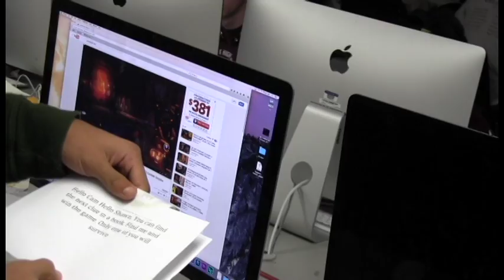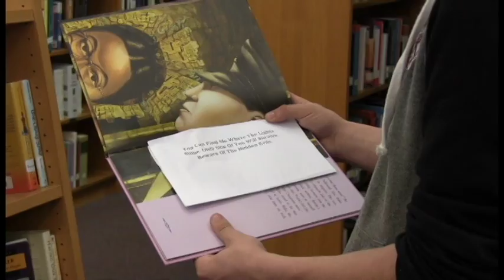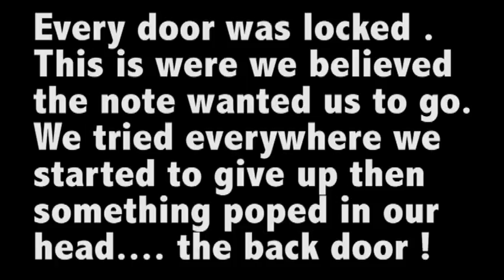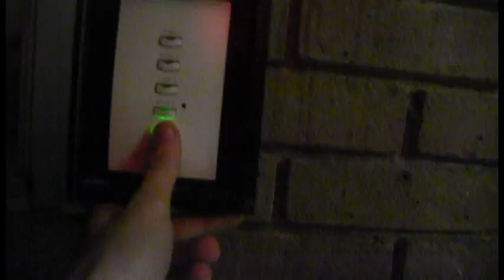Silent Film: Hidden Evils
Created By: MonkS WilkinsC